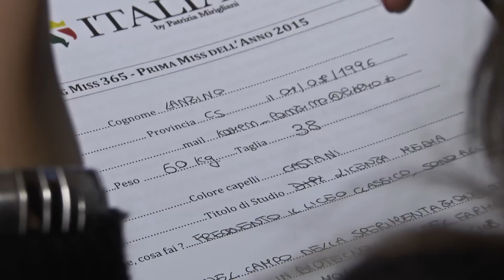Miss 365 - Prima Miss dell'anno 2015 - Le selezioni